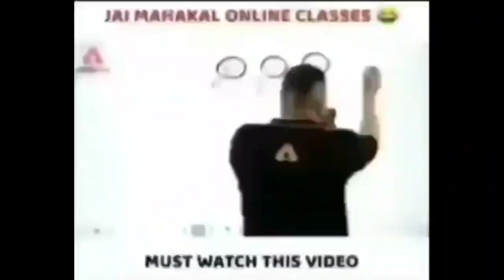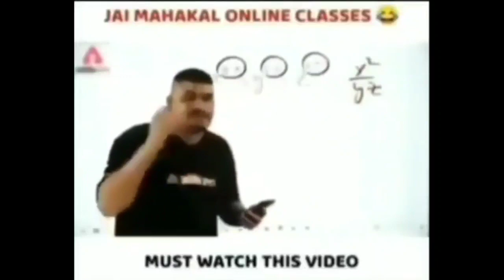EASIEST 1.19 AUTOMATIC SHULKER FARM TUTORIAL in Minecraft Bedrock (MCPE/Xbox/PS4/Nintendo Switch/PC)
Hi Guys❤

This farm is designed by OinkOink

Device name- poco X3 pro
Earphone- realme buds 2
fav game - Minecraft